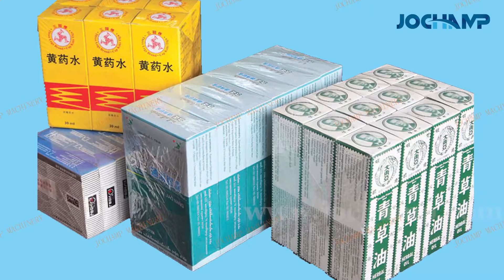Automatic overwrapping machine by Jochamp Machinery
Ruian Jochamp Machinery is a professional packaging machinery manufacturer with 15 years of experience.